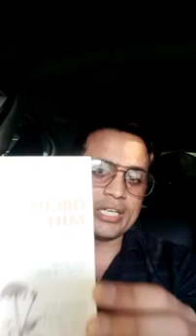Health sapliment information 6387682901,,9935224685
Hemohim Hemohim Hemohim Health sapliment information 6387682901,,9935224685 Hemohim 8 years research Korea Atomic Energy research institute Gaverment kaeri 7 years number 1 par world main